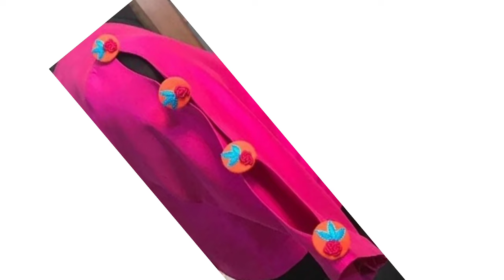My stitching All kurti Sleeves designs |Dress Sleeves design for ladies boy ke design | design 2023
Hello everyone 👋

My stitching All kurti Sleeves designs |Dress Sleeves design for ladies boy ke design |  design 2022